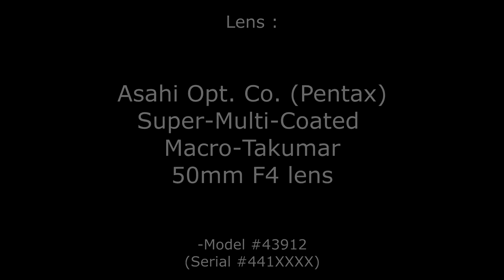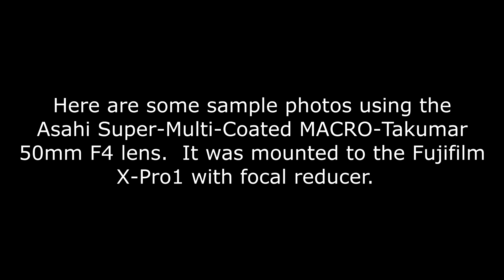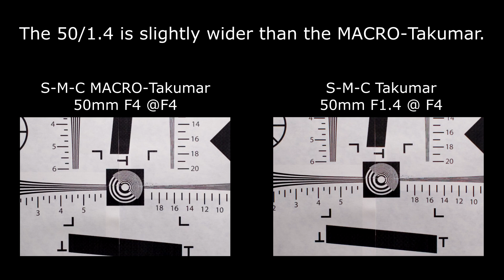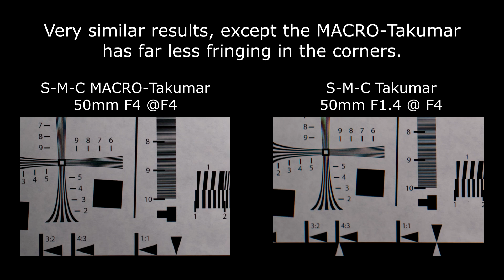Testing lenses for Gamma radiation : Super-Multi-Coated MACRO-Takumar 50mm F4 lens.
Testing lenses for Gamma radiation : Asahi Opt. Co. Super-Multi-Coated MACRO-Takumar 50mm F4 lens (m42) with sample images.

Spoiler Alert, This S-M-C MACRO-Takumar is radioactive.  See the end for quick comparison to the Super-Multi-Coated Takumar 50mm F1.4 at F4.

Dosimeter: Este Air Counter S gamma radiation detector.

After background radiation is normalized, the lens is placed 1cm below the detector's sensor.  The lens is then reversed to see which side emits more radiation.  The update rate of the Air Counter S dosimeter is about every 10 seconds.

Please feel free to watch the video at a higher speed.

By :
Jingle Punks